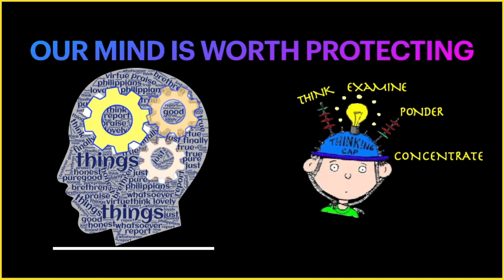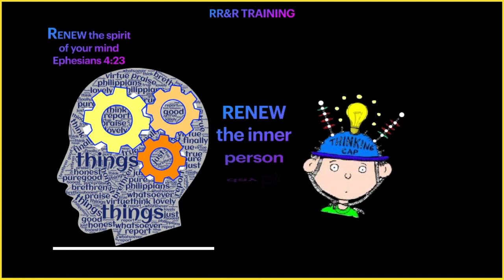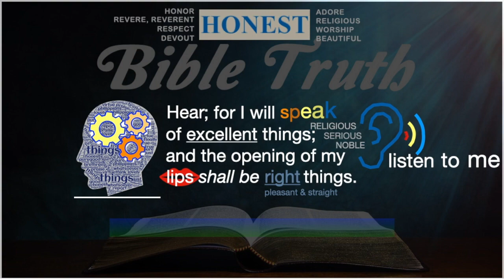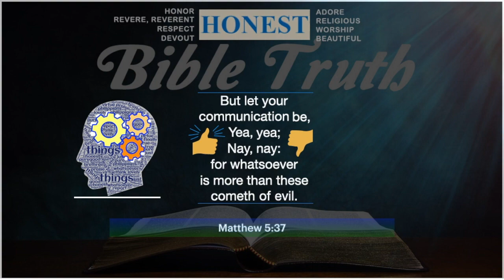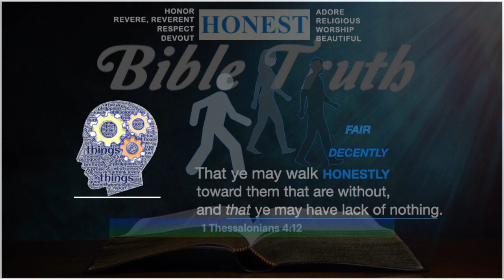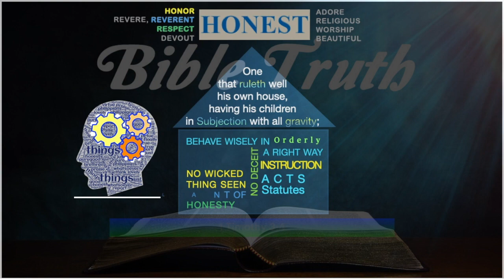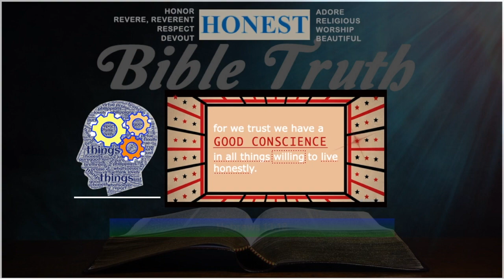HONEST Biblical Meditations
We live in a world of concern and our minds are going in many directions.  The mind is a battlefield that needs to be protected and programmed to think rightly.

I invite you to consider Renewing, Regenerating, and Rethinking with the most powerful tool, the scriptures.  Philippians 4:8 gives us a sneak peek into how this is done.  Please take to time to watch this fast pace series and let the sounds of the words of God be transforming for you.

Be blessed as you do in the powerful name of Jesus.

Honesty not only show honor, it includes being reverent and respectful.  PSALM 19:8; Proverbs 8:6; Proverbs 3:27; Matthew 5:37; Romans 12:2; Romans 12:17; Philippians 1:10; 1 Thessalonians 4:12; 1 Timothy 3:4; 1 Timothy 3:8; 1 Timothy 3:11; Titus 2:7; Hebrews 13:18

Category
Nonprofits & Activism